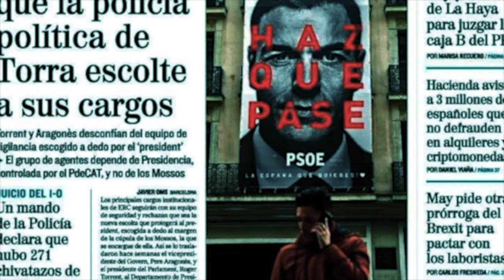La república constitucional, garante de la unidad política de España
En el capítulo nº 72 del programa «La partidocracia entre líneas» Álvaro Bañón y Fernando de las Heras vuelven otra vez a tratar el tema de la amnistía como compraventa del poder político en la partidocracia imperante.

Desde el punto de vista de la justicia legal también comentan la posible imposición de sanciones por desinformación, recogida en la ley digital europea, que alcanzan la astronómica cifra del 6% de la facturación mundial de las redes sociales X o Meta.